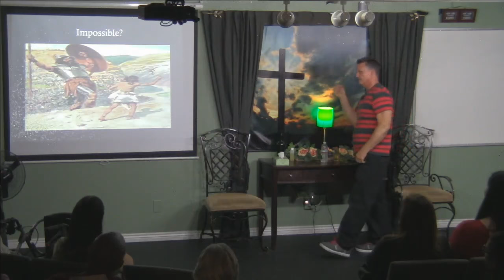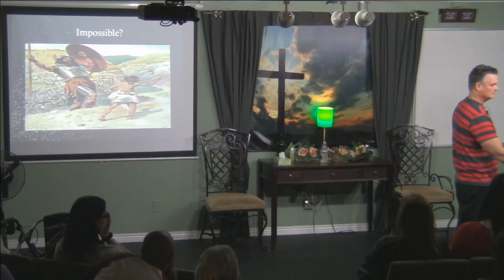Its Impossible 021017: Time To Defeat The Goliath In Your Life!